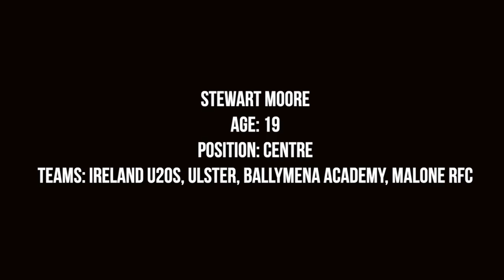Stewart Moore || Remember The Name Series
This lad is certainly one for the future!

Edited by Callum Whitten